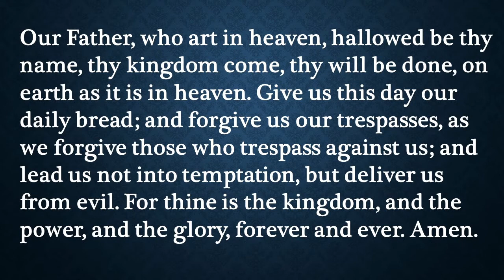Our Daily Devotion December 5, 2020